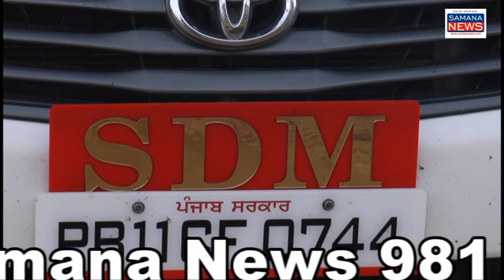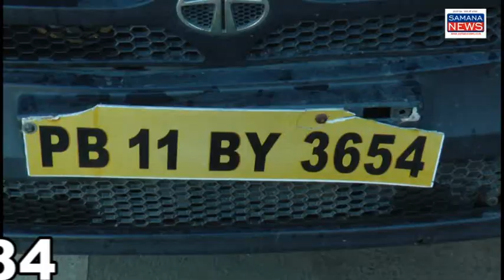लोंगोवाल हादसे के बाद प्रशासन अलर्ट पर स्कूलों और चालकों ने सबक नहीं लिया 20-20 बच्चे वैन में....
पंजाब के लॉन्ग ओवल शहर के अंदर 2 दिन पहले स्कूल वैन हादसे के अंदर चार मासूम बच्चे वैन में आग लगने के कारण मौत के मुंह में चले गए थे उसके बाद पंजाब के मुख्यमंत्री कैप्टन अमरिंदर सिंह ने जिले के और उपमंडल अधिकारियों को आदेश दिया कि कोई भी वाहन बिना कागजात पूरे सड़क पर स्कूल के बच्चों को नहीं ले जाएगा उसकी जांच की जाए आज सुबह 6:00 बजे से ही प्रशासन पूरी तरह चौकस था हर स्कूल जाने वाली बहन की बसों की जांच की जा रही थी लेकिन लोगों ने अभी लोगों पर घटना के बाद भी सबक नहीं लिया है वैन पुरानी है 20- 20 बच्चे गाड़ियों में बिठा रखे हैं ड्राइवर के पास लाइसेंस नहीं वर्दी नहीं लड़कियां जिस वाहन में बैठे हैं उसमें महिला कंडक्टर नहीं एवं अन्य बहुत कमियां पाई गई हैं कुछ गाड़ियों को एसडीएम समाना ने  बंद करके थाने भेज दिया है कुछ के चालान काटे हैं ड्राइवरों के बहाने सुनने वाले थे कागज घर पड़े हैंपंजाब स्कूल शिक्षा बोर्ड के सदस्य डॉक्टर मोहन लाल शर्मा प्रिंसिपल डीएवी स्कूल ने कहा कि सुप्रीम कोर्ट की गाइडलाइंस के मुताबिक सभी को ट्रैफिक नियमों की पालना करनी चाहिए ताकि किसी भी विद्यार्थी की जिंदगी के साथ खिलवाड़ ना हो जो अभिभावक ज्यादा बच्चों की भीड़ बड़ी व्हेन में भेजेंगे उससे वह गुरेज करें क्योंकि बच्चों की जिंदगी से अच्छा कुछ भी नहीं हमारा सब का फर्ज बनता है कि हम कानून की पालना करें

beyt-1  जसविंदर सिंह - स्कूल बस का ड्राइवर
beyt-2  ड्राइवर
beyt-3 डॉक्टर मोहन लाल शर्मा प्रिंसिपल

vo-1  समाना के एसडीएम  नमन मड़कन एवं तहसीलदार समाना संदीप सिंह ट्रैफिक पुलिस कर्मचारियों के साथ खुद बंदा सिंह बहादुर चौक में स्कूल  को जाने वाले वाहनों की जांच कर रहे थे एसडीम नमन माकन ने लोगों से अपील की अपने बच्चों को सुरक्षित वाहन में स्कूल भेजें ताकि उनकी जिंदगी से कोई खिलवाड़ ना हो आज चेतावनी दी गई है चालान काटे गए हैं कुछ गाड़ियां बंद की गई हैं आगे से और ज्यादा सख्ती बरती जाएगी

beyt-4  नमन मड़कन - SDM समाना

Purushottam Kaushik
Saman news